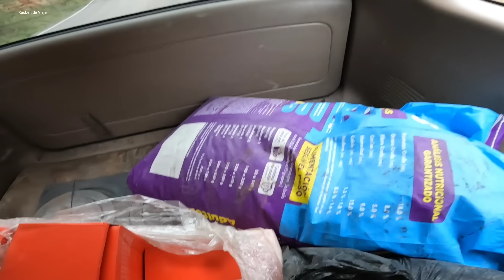Nunca Manejen Moto así en RUTA Peligrosa si quieren Vivir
Ruta puchka desde huari con dirección a Huacaybamba Huánuco, una ruta muy peligrosa más aún en esta temporada de lluvia. Casi una moto nos choca, se venía muy rápido y no mantenía su carril.